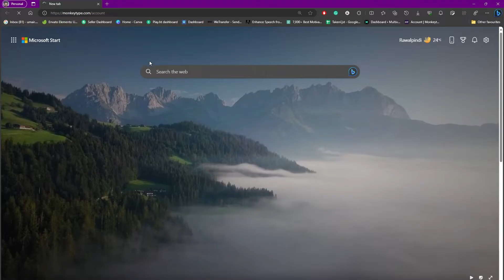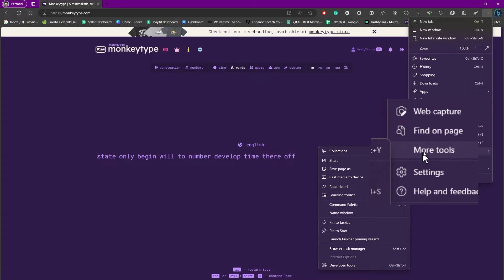How to Make a Website Shortcut on Desktop Microsoft Edge (Step-by-Step)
How to Make a Website Shortcut on Desktop Microsoft Edge (Step-by-Step). In this tutorial, you will learn how to make a website shortcut on Desktop Microsoft Edge.